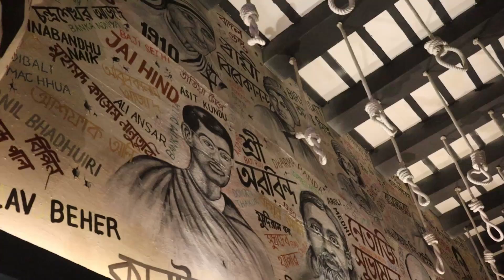গড়িয়াহাট ৬০ বর্ষ || হিন্দুস্থান ক্লাব || সর্বজনীন দুর্গাপূজা || ২০২২